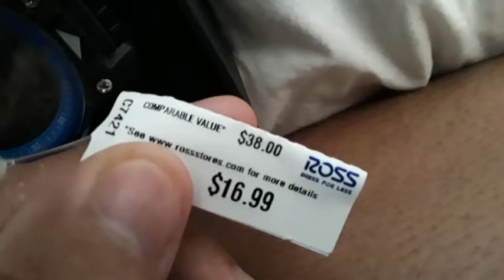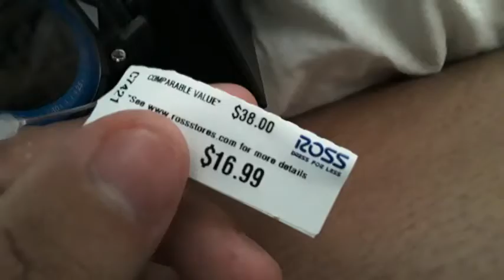Look What I Got For My Birthday